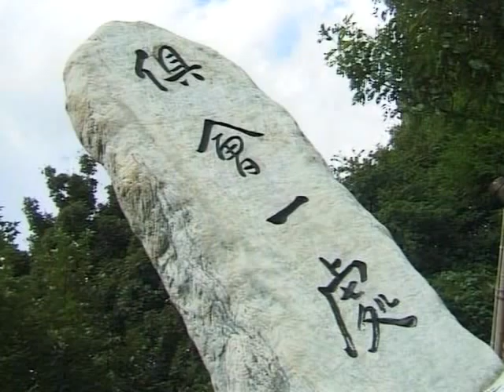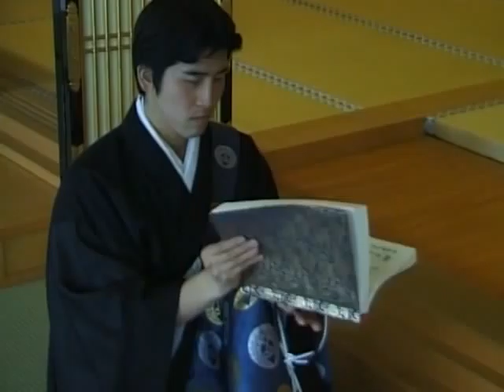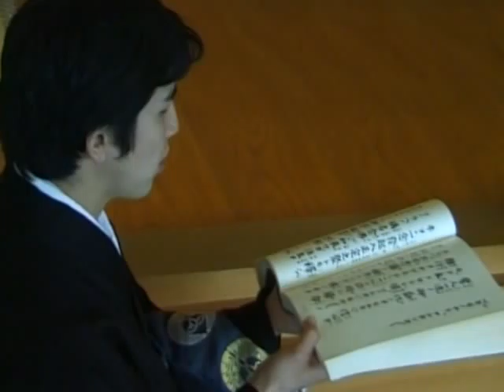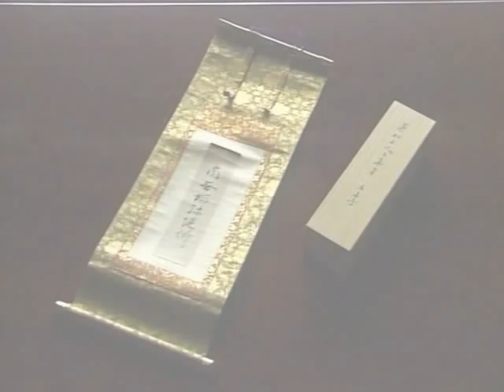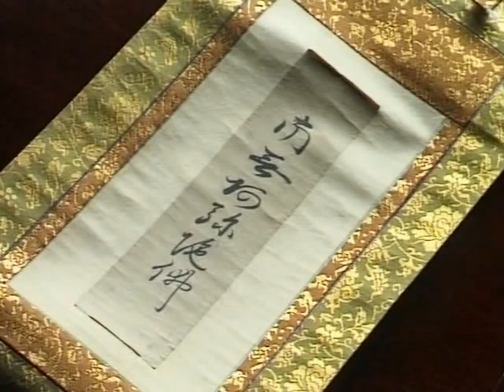Jōdō-Shinshū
Ekō-Haus (惠光センター) Düsseldorf